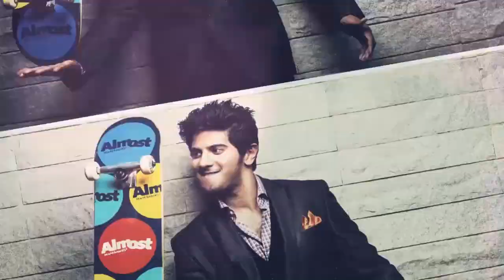ലാലേട്ടനൊപ്പം മത്സരിക്കാൻ പ്രണവ് മോഹൻലാലും!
Pranav Mohanlal's Aadhi To Hit Theatres On January 26

മോഹൻലാലിൻറെ മകൻ പ്രണവ് മോഹൻലാല്‍ ആദ്യമായി നായകനാകുന്ന ചിത്രത്തിനായി കാത്തിരിക്കുകയാണ് ആരാധകർ. മോഹൻലാലിൻറെ ചിത്രങ്ങള്‍ക്കായി കാത്തിരിക്കുന്ന അതേ ആവേശത്തോടെ തന്നെയാണ് പ്രണവിൻറെ ചിത്രങ്ങള്‍ക്കായും ആരാധകർ കാത്തിരിക്കുന്നത്. ജീത്തു ജോസഫ് സംവിധാനം ചെയ്യുന്ന ആദിയിലൂടെയാണ് പ്രണവിൻറെ അരങ്ങേറ്റം. ആക്ഷന് പ്രധാന്യം കൊടുത്ത് നിര്‍മ്മിക്കുന്ന സിനിമ അതിനൊപ്പം സംഗീതത്തിനും പ്രധാന്യം കൊടുത്ത് നിര്‍മ്മിക്കുന്ന സിനിമ ചിത്രീകരണം പൂര്‍ത്തിയാക്കി ജനുവരിലാണ് റിലീസിനെത്താന്‍ പോവുന്നത്. ജനുവരി 26നാണ് ആദിയുടെ റിലീസ്.  ഈ  ദിവസം സിനിമ വരുന്നതില്‍ ഏറ്റവുമധികം സന്തോഷം  മോഹന്‍ലാല്‍ ആരാധകര്‍ക്കാണ്.  മോഹന്‍ലാലിന്റെ നരസിംഹം റിലീസ് ചെയ്തത് ജനുവരി 26 ന് തന്നെ താരപുത്രന്റെ ആദ്യ സിനിമ വരുന്നതാണ് അതിന് കാരണം.